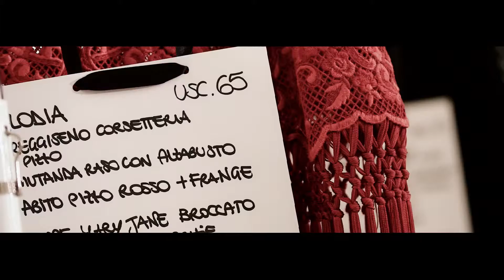DOLCE & GABBANA SPRING 2015 RTW COLLECTION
BACKSTAGE AT THE DOLCE & GABBANA SPRING 2015 RTW RUNWAY SHOW